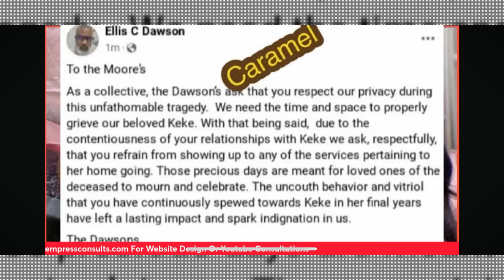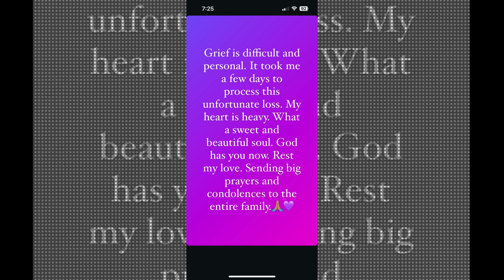KEKE JABBAR's TRAGIC END Revealed! Uncle WARNS Scott's to Stay Away!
In this shocking video, we uncover the tragic end of Keke Jabbar and the warning her uncle gives to the Scott's. What led to Keke's demise? Why does her uncle want Scott's to stay away? Join me as I delve into the mysterious circumstances surrounding Keke Jabbar's untimely end. Don't miss out on this must-see revelation!

INSTAGRAM: @keishaervin @colormepynkchannel @colormepynkpublications @fashion_killa81